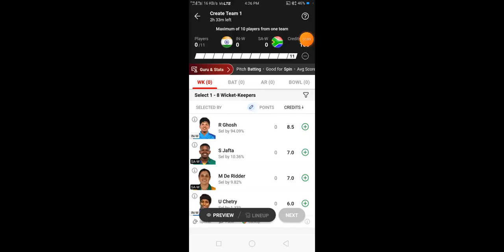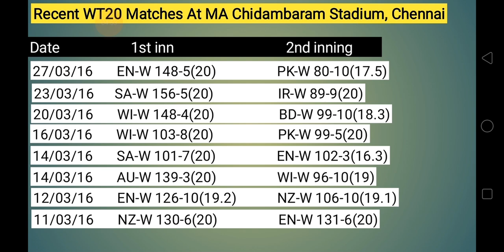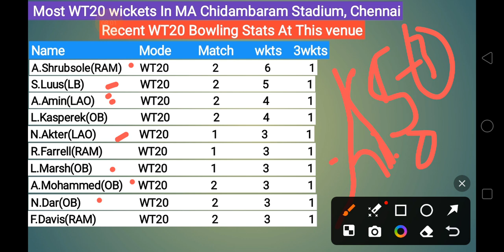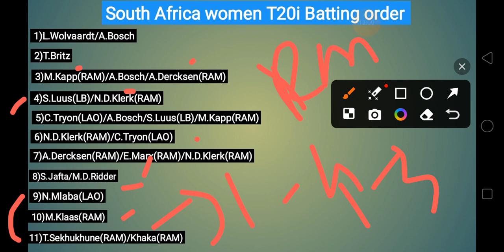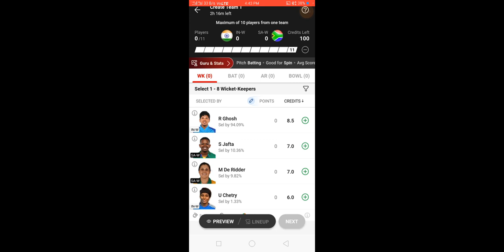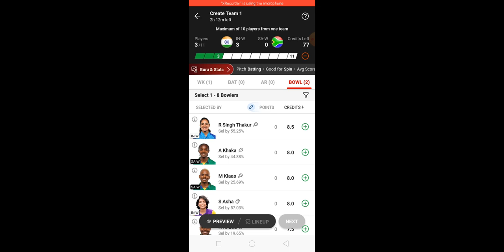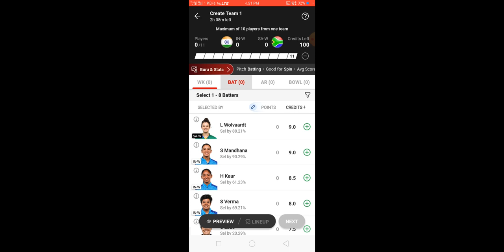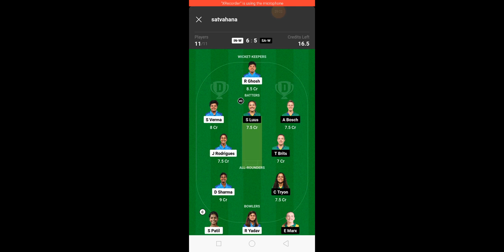IND-W vs SA-W 1st t20 SA tour of IND Dream11 Grand League Team prediction Today match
South Africa women Tour of India, SA-W vs IND-W 1st t20 dream11 prediction today match.

Sa-w vs india-w ma chidambaram stadium pitch report.